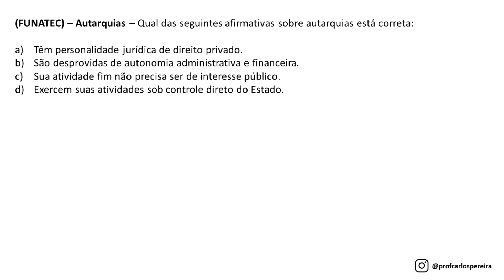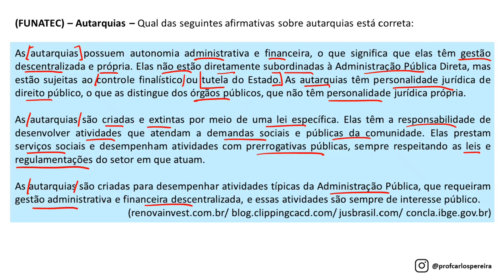Questão 10 - Direito Administrativo e Administração Pública - Autarquias - FUNATEC